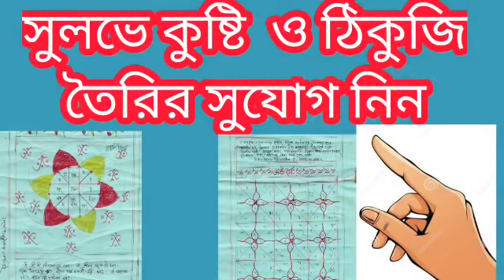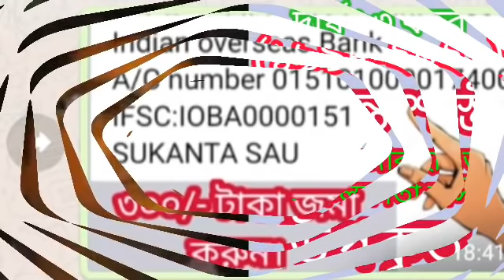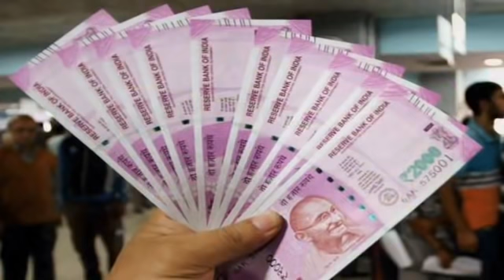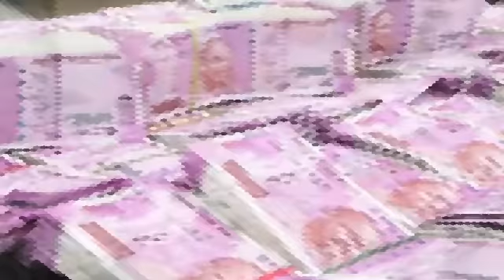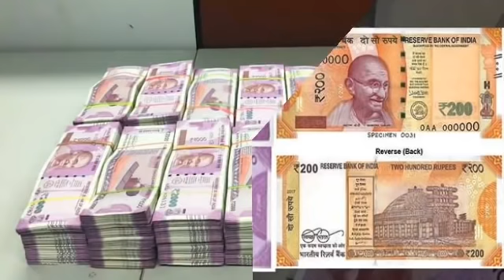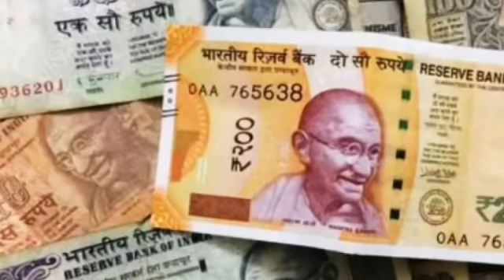অপেক্ষার অবসান ঘটিয়ে অবশেষে চারটি রাশির জীবনে উন্নতির সূচনা।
চার রাশির শুভ দিন আগত।